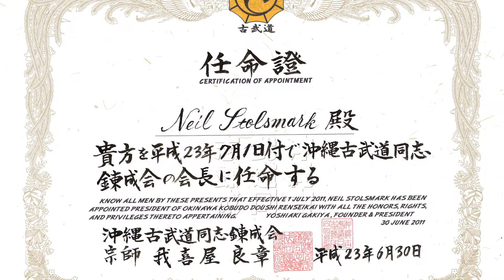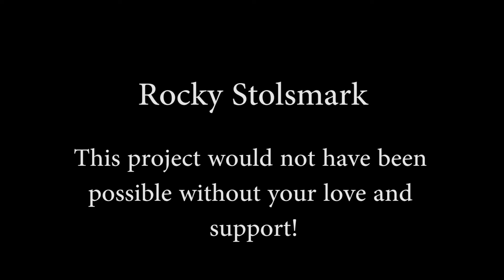OKDR@ Quest for Harmony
OKDR® was started by an Okinawan and was passed down to an American of Norwegian descent. This is their story.